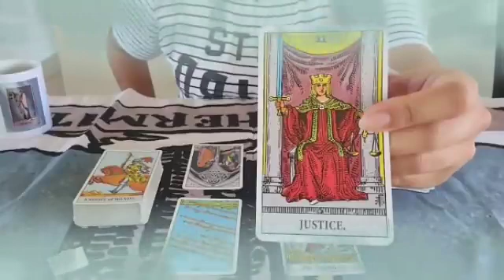برج الثور من الأن إلى 31 يناير 2024 // هذا الشخص مستعد لتضحية بكل شيء من اجلك♥️بيموت فيك كثير🔥💝